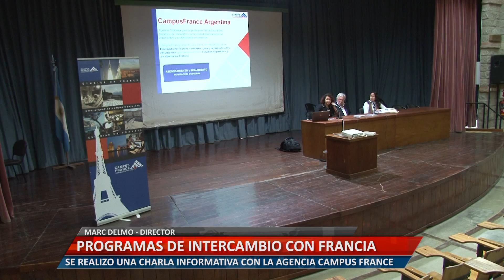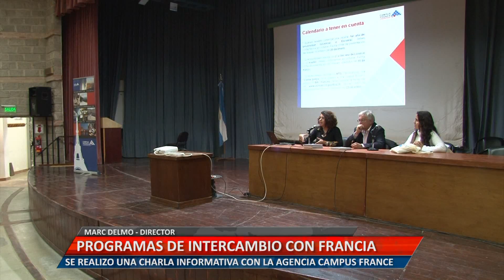INTERCAMBIO CON FRANCIA: MARC DELMO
El Director del programa de intercambio de la agencia Campus France, señaló sobre la charla informativa que tuvo lugar en la UNRC.
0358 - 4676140